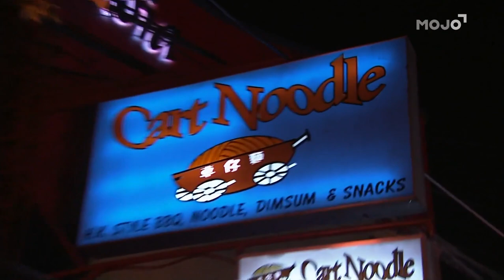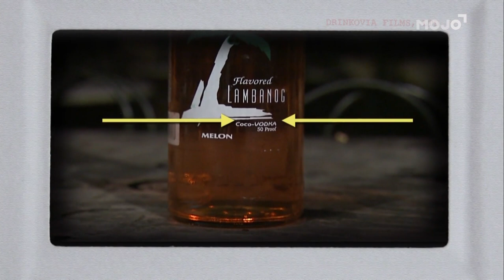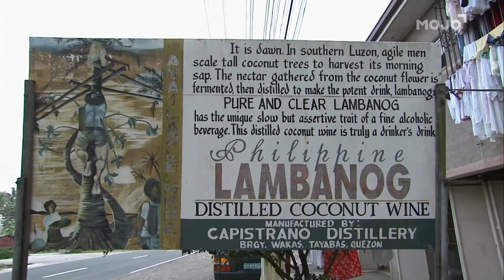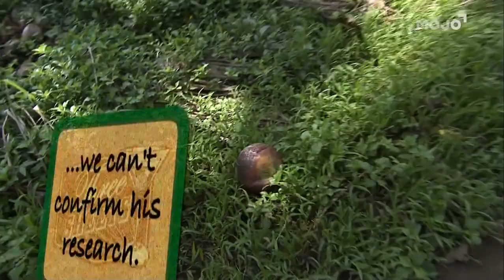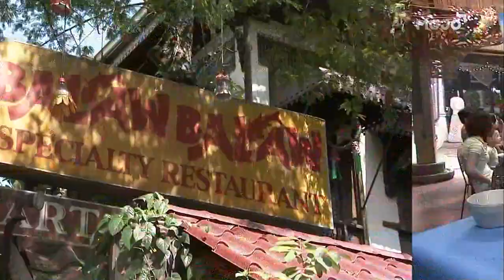Three Sheets Philippines with Pop-Ups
Mabuhay! It's Three Sheets in the Philippines! From fertilized duck eggs (balut) to caterpillars to the strongest booze every featured on the show, this episode is one Hell of a ride!